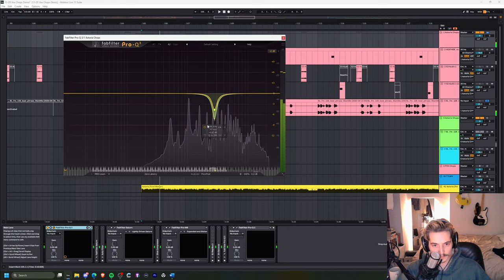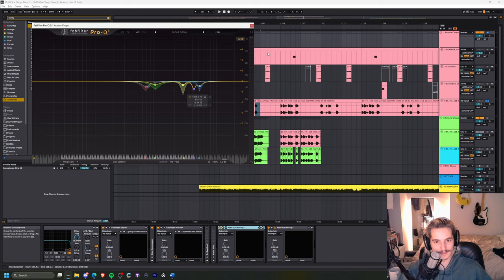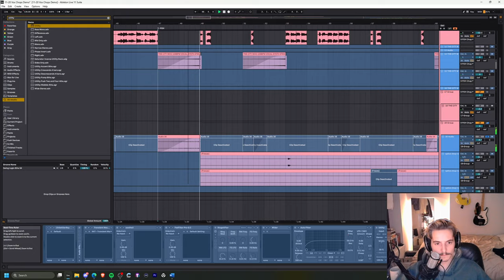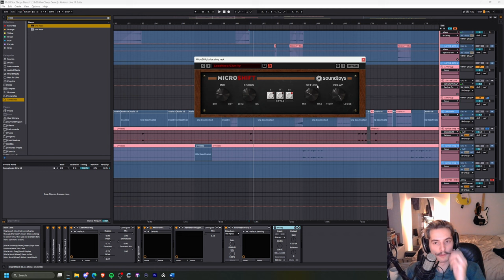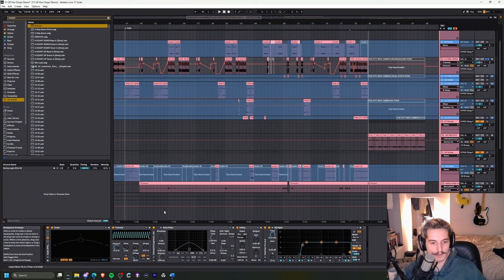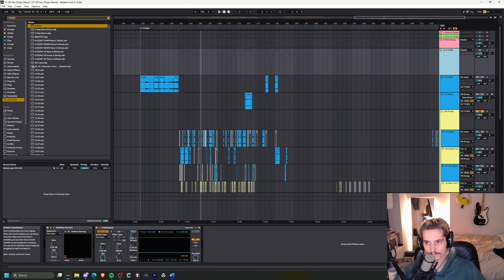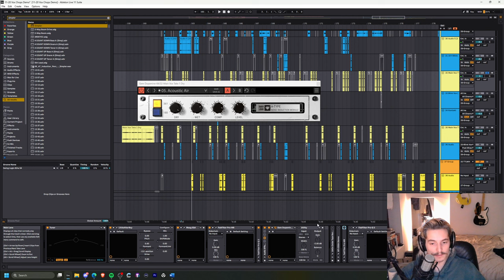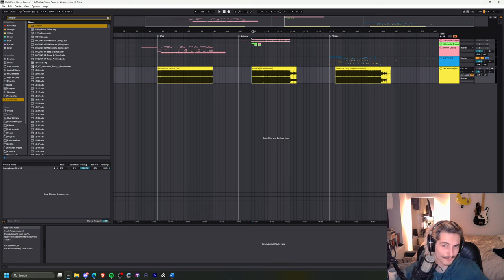Make Better Vocal Chops (Porter Robinson, Skrillex, & Lane 8)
How to make better vocal chops along with processing your vocal chops in more interesting ways!

Follow me on all platforms @Makaysound